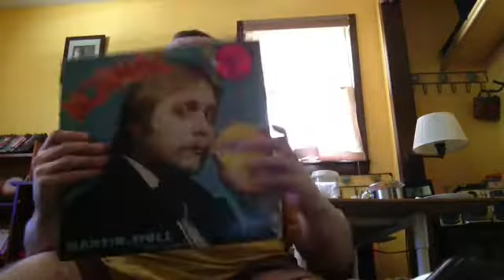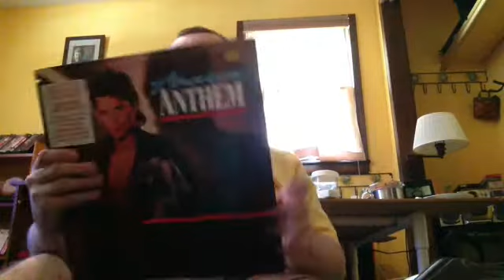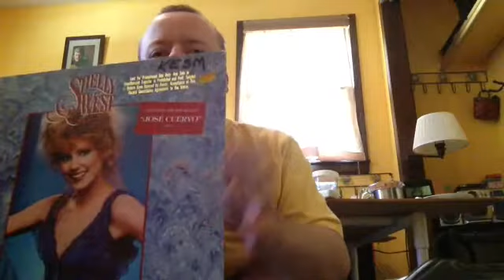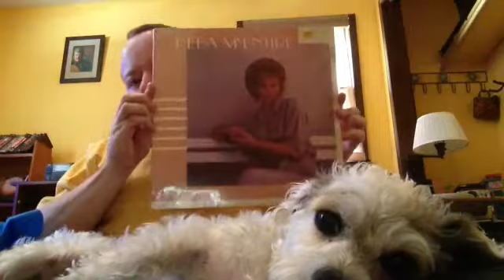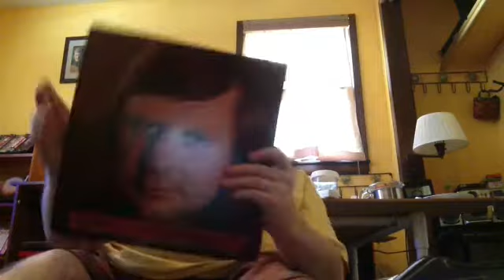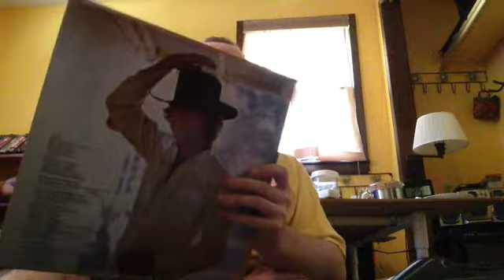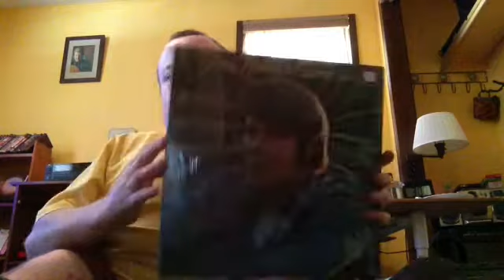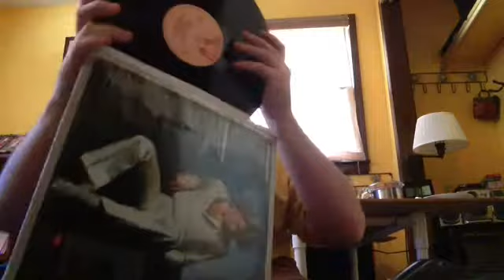September Vinyl Dig